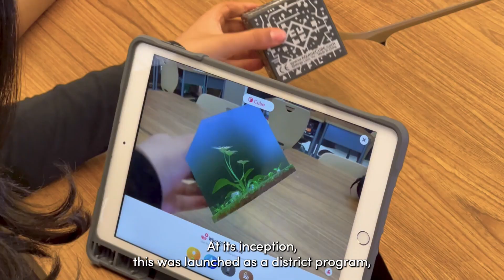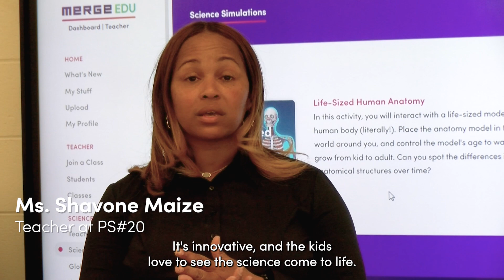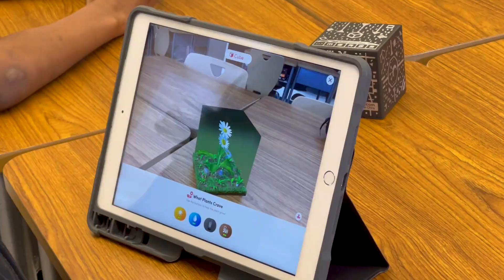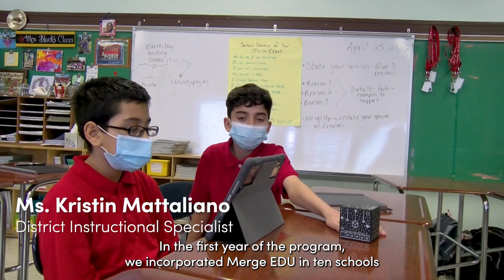A Case Study: Jersey City Public Schools and Merge EDU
Jersey City Public Schools, the second largest school district in the state of New Jersey, partnered with Merge for a case study that illustrates how innovative leaders can unlock the power of AR in their districts. “We are excited to take part in this Merge Case Study to highlight all of the exciting things our teachers and students are doing in regards to augmented and virtual reality,” said Dr. Fernandez, Superintendent of Jersey City.

 stem learning in early childhood education app augmented reality education merge cube education